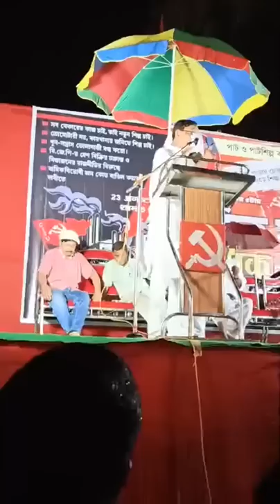ব্যারাকপুর শিল্পাঞ্চল বাঁচাও, বেকারের কাজ, চোর ধরো জেল ভরো ও শিল্পের জমিতে শিল্প করার দাবীতে সমাবেশ।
ভাটপাড়ায় আজ উত্তর ২৪ পরগনার C.I.T.U.এর ডাকে পাট ও পাট শিল্প বাঁচাও, ব্যারাকপুর শিল্পাঞ্চল বাঁচাও, বেকারের কাজ, চোর ধরো জেল ভরো ও শিল্পের জমিতে শিল্প করার দাবীতে সমাবেশ।

This Channel  uploads videos of day to day activities of CPIM Party in West Bengal and India.

Twitter Keep an eye on this page to know the various political programs of CPI(M) in the district and various news of the state and the country.